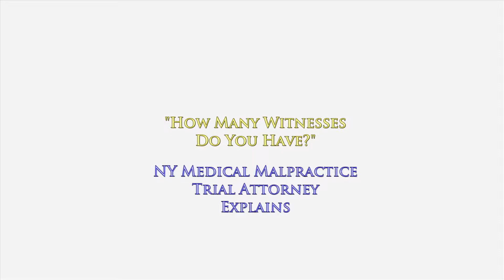NY Trial Strategy: "Mr. Oginski, How Many Witnesses Will You Need to Prove Your Case?"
NY Trial Strategy: "Mr. Oginski, How Many Witnesses Will You Need to Prove Your Medical Malpractice Case?"

Before starting a trial, the judge who has been assigned to try your case will ask each attorney how many witnesses they intend on calling.

The judge wants to know this for two important reasons.

(1) He wants to know approximately how long this case is going to take to try and (2) he also wants to establish if there are scheduling issues and whether he will have to juggle his own court schedule.

In a lawsuit against one doctor claiming that he violated the basic standards of medical care here in New York and the judge asks me how many witnesses I intend on calling to prove my case, if I answer "27 witnesses," he going to seriously question why I would need that many witnesses to prove this type of case.

Not only will the judge inquire about the number of witnesses but also what each one can be expected to talk about. This will give the judge an idea of whether these witnesses are simply coming in to give cumulative testimony or whether they are bringing in new information that the jury needs to know.

It goes without saying that every case is different and the number of witnesses that you will need to prove your case will vary in every single case; regardless of whether it is a medical malpractice trial, a car accident trial or even a wrongful death trial.

To learn more about how medical malpractice cases work in the state of New York, I encourage you to explore my educational